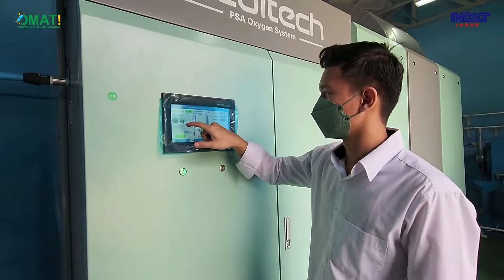Kunjungan Kerja OMAT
GRATISS!! OMAT (Oksigen untuk Masyarakat)

Buat sobat balai khususnya wargi bogor yang membutuhkan oksigen, bisa kunjungi OMAT di Jln. Raya Sukabumi Km 17 Desa Caringin, Kab. Bogor, mulai pukul 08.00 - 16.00 wib.

Untuk sobat wilayah bandung, bisa kunjungi OMAT di Jln. Soekarno Hatta km12.5, Mekarmulya, Panyileukan - Bandung.

Melalui OMAT masyarakat bisa dengan simpel dan cepat mendapatkan oksigen ketika membutuhkan, meminjamkan atau mendonasikan untuk membantu orang lain yang membutuhkan.